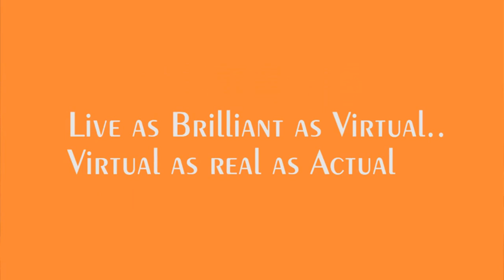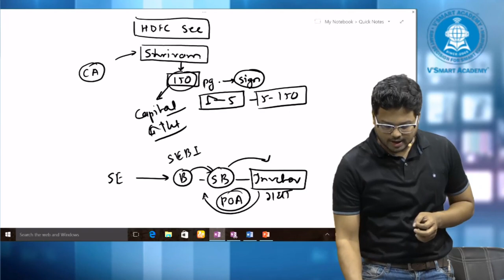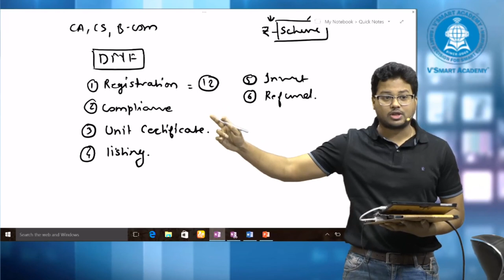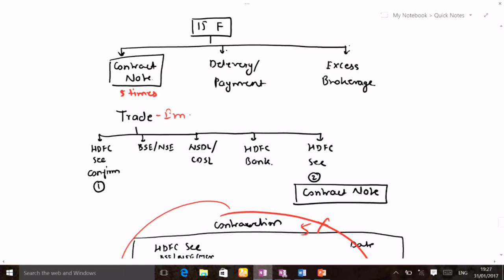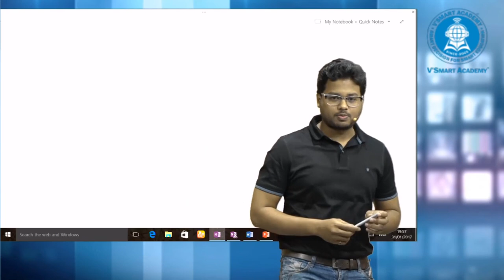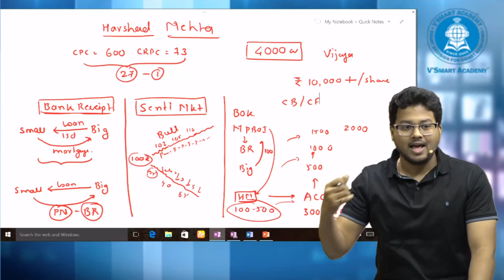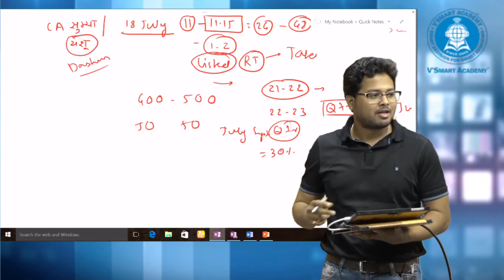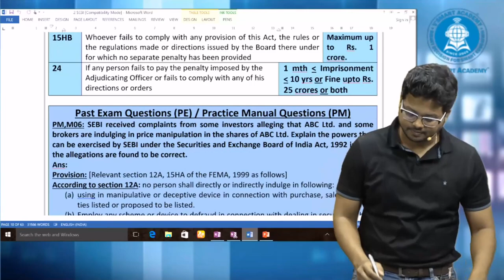CA Final Law SEBI 2